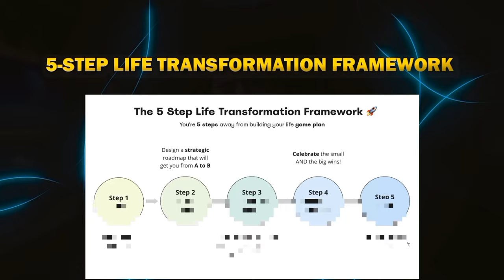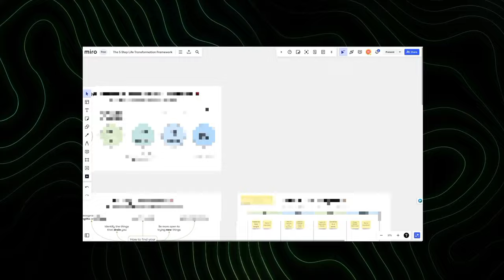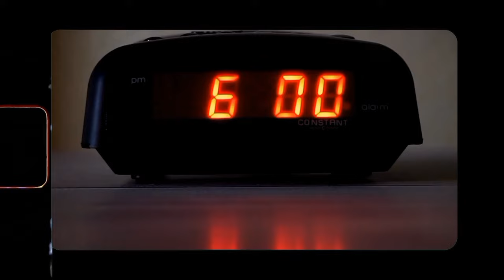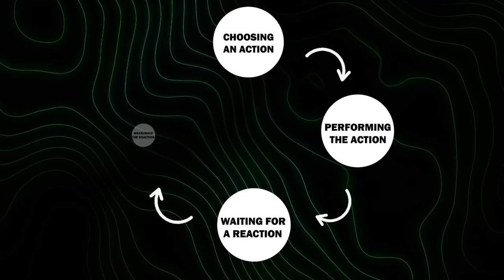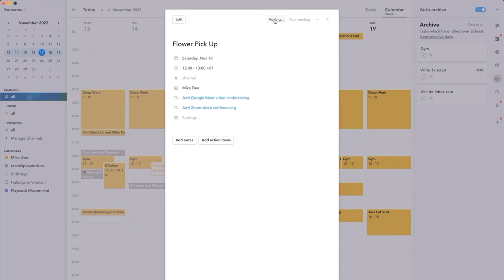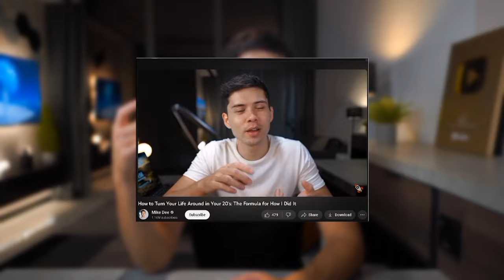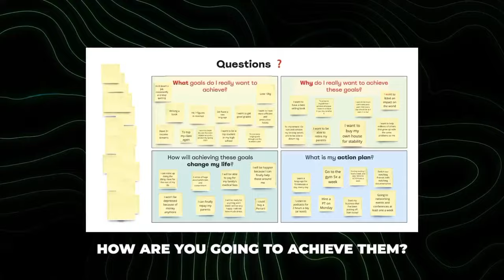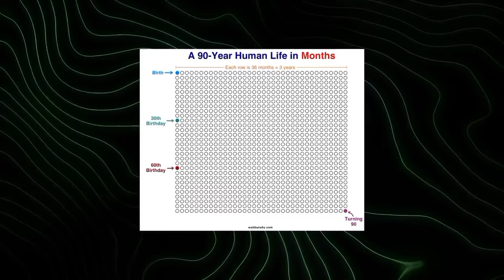This Framework Transformed My Life (watch if you feel stuck)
It’s free to try and you don’t even have to put your credit card in!

⚡️ Timestamps ⚡️
0:00 How I transformed my own life
1:35 The myth of one-size fits all
3:12 The information-action paradox
5:26 The evolution of productivity
7:50 The framework
10:32 Why this framework is important (must watch)